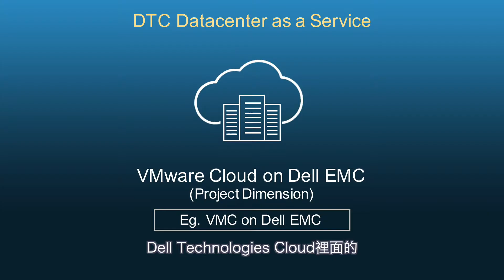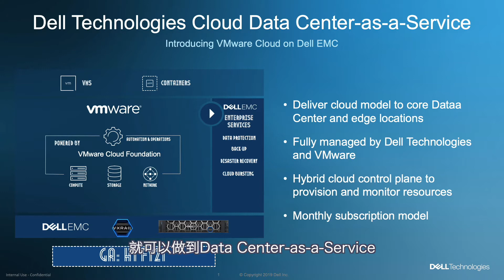【 大師開講 EP48 】DTC Data Center-as-a-Service